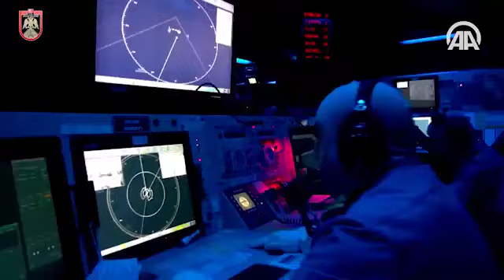4 Eylül Marşı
Sivas Valisi Salih Ayhan'ın eşi Zeynep Akkiraz Ayhan tarafından sözleri yazılan "4 Eylül" marşı, Muhammed Hasan Dağdeviren tarafından bestelendi.

Hello, I'm Real Army. On this channel, I try to entertain and inform you, our valued audience, by sharing sections from popular TV series and various information.
Merhaba ben Real Army. Kanalıma Hoşgeldiniz. Bu kanalda popüler dizilerden kesitler,çeşitli bilgiler paylaşarak siz değerli seyircilerimizi eğlendirmeye ve bilgilendirmeye çalışıyorum.Emeğimin nacizane karşılığı olarak videoya bir beğeni ve bir yorum atıp,eğer hala kanalıma abone değilsen abone olur musun?